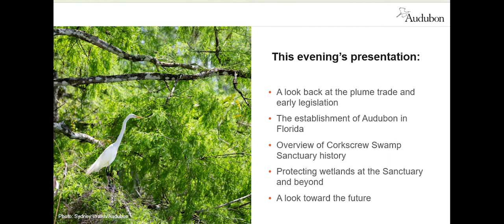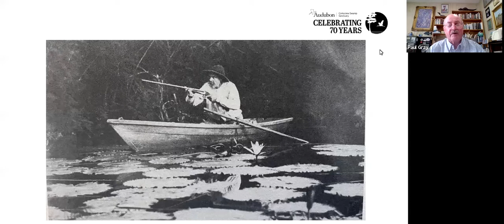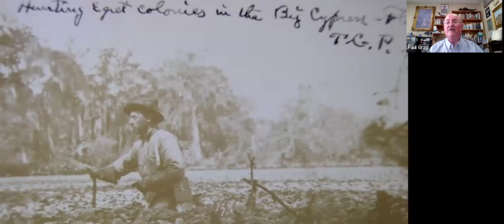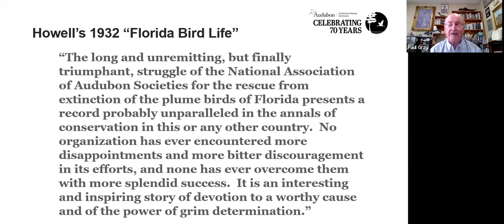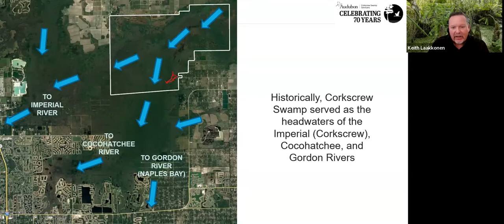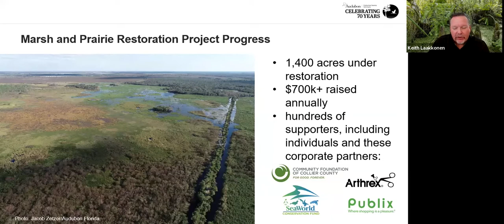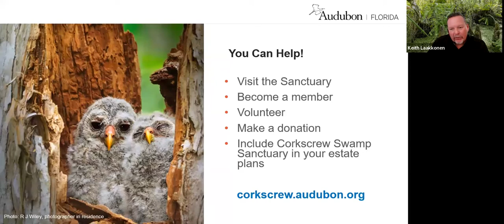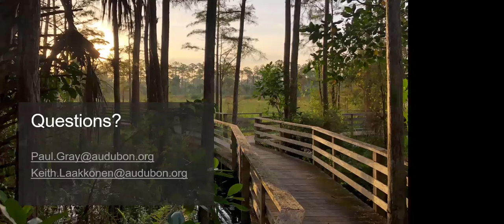From Plumes to Protection, Corkscrew Swamp Sanctuary at the Heart of Bird Conservation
"From Plumes to Protection: Corkscrew Swamp Sanctuary at the Heart of Bird Conservation,” is a journey through Audubon’s 125-year history in Florida and the legacy of Corkscrew Swamp Sanctuary featuring Keith Laakkonen, Corkscrew Swamp Sanctuary director, and Paul Gray, PhD, Everglades science coordinator.